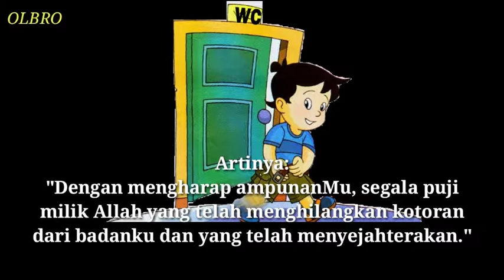Do'a Masuk WC Dan Keluar WC(kamar mandi)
Bacaan belajar berdoa masuk kamar mandi atau wc dan keluar wc tulisan latin dan arab.cocok buat anak anak.
Berdoalah dan berusahalah